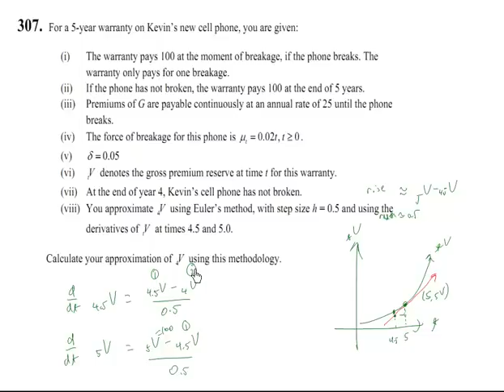Euler's Method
Hopefully this video will clear up the confusion on SOA 306 and 307.